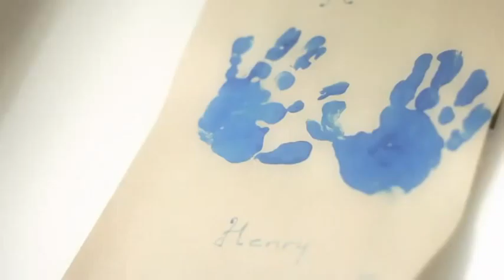Inspirational Video ~ The Power Of A Mother's Love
The daily loving acts of a mother are the power that enables a child to truly become.